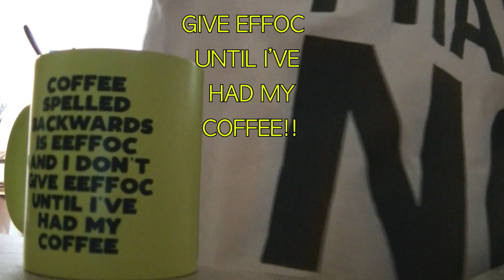작업이 인생인 인생이 작업인 작업은 인생인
yyeinism 에 의한 yyeinism에 관한